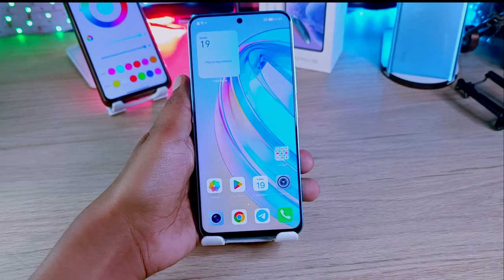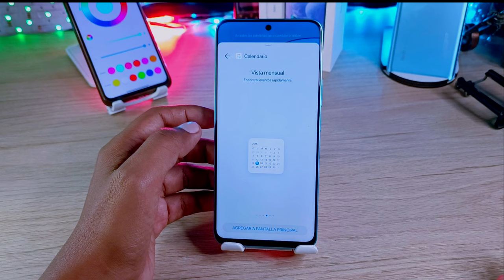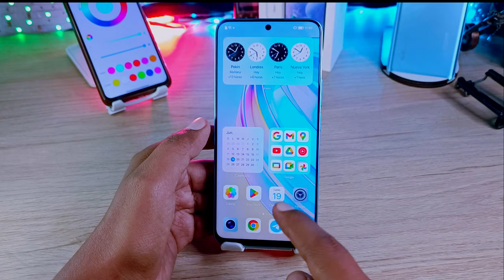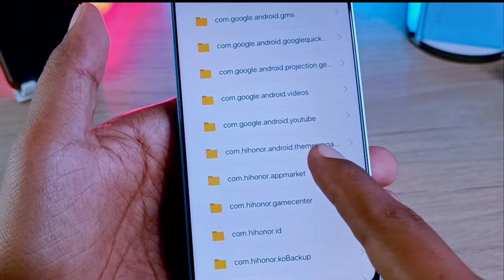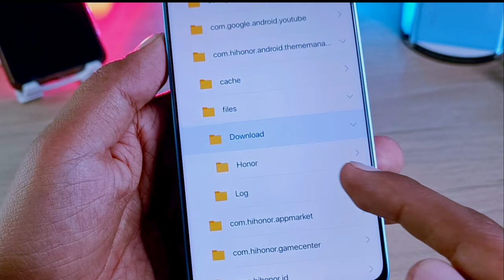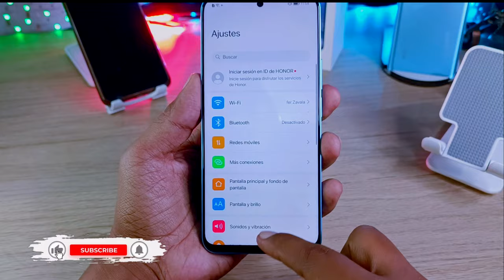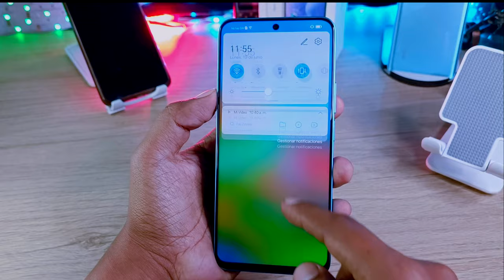HonorX8a - Tema Premium que DEBES Aplicar! - Honor 70 -50 // Honor X7 8 9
El MEJOR Tema para tu Honor, Personaliza tu Honor - Honor al Estilo iOS!

No olvides de Unirte al Grupo de Telegram, recuerda que a menudo hay contenido por ahí!